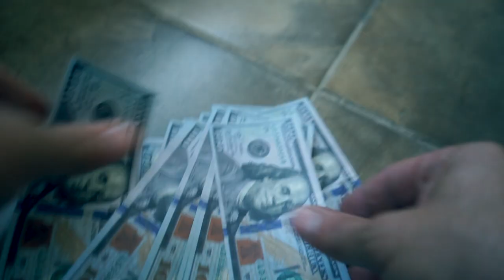Burning $5,000 and €5,000 prop cash. Royalty-free stock video. (The visuals not the audio)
Anyone can use this video footage as they see fit, royalty-free.